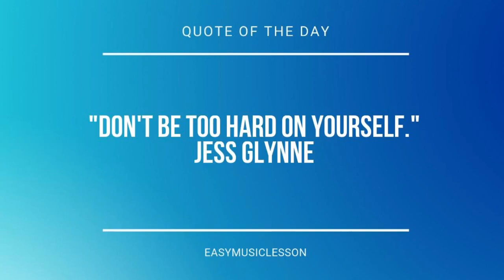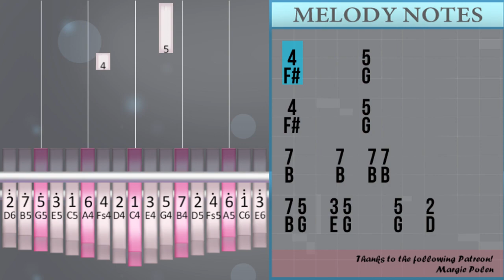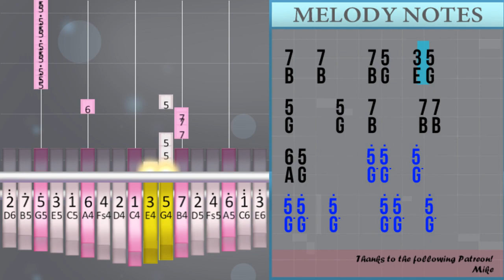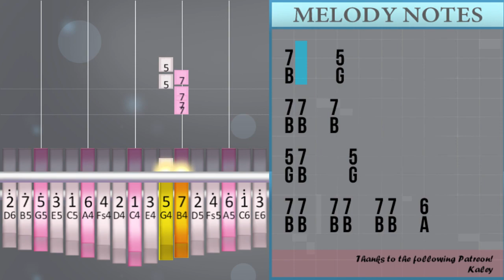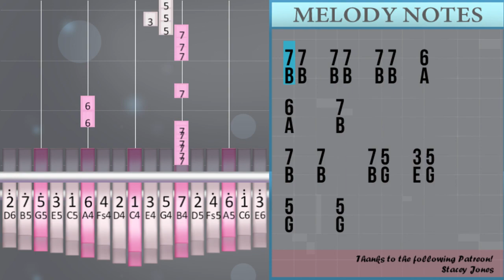How to play Jailhouse Rock by Elvis Presley on Kalimba (Tutorial)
Comment and let us know how the videos have helped you. It keeps us going! :)The easiest way to learn how to play Jailhouse Rock by Elvis Presley on the kalimba. It's a kalimba tutorial for Jailhouse Rock by Elvis Presley.

EasyKalimbaLesson teaches you to play the your favorite instrument, through easy and simple animation so that you too can learn how to play Jailhouse Rock by Elvis Presley on the kalimba easily. A kalimba tutorial with visual animation graphic.

Numbered notation:
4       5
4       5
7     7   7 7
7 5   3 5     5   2
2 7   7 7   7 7
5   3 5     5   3
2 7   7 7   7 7
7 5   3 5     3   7
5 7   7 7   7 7
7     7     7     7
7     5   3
7 7   7
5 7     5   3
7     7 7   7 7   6
6     7
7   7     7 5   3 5
5     5
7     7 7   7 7
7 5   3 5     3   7
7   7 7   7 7
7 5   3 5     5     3
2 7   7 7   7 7
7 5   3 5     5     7
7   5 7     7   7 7
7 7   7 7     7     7
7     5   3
7 7   7
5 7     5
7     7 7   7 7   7
7     6
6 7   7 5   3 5
5     5
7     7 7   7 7
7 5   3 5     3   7
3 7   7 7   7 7
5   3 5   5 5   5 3
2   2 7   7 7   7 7
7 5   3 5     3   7
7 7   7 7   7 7
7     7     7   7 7
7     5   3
7 7   7
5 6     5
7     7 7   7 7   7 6
6     7
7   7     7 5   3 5
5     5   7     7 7
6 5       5° 5°   5°
5° 5°   5°     5° 5°   5°
5° 5°       7     7
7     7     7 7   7
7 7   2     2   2
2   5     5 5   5
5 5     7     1°   1° 7
1°   1° 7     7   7
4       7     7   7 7
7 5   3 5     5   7
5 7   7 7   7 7
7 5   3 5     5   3
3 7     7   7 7
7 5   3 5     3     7
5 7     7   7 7
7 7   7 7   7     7
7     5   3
7 7   7
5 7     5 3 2
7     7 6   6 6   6
7     6
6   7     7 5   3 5
5     5
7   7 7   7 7
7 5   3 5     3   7
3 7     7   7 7
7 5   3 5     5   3
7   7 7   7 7
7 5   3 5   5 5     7
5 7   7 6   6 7
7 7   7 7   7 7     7
7     5
7 7   7
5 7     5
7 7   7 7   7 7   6
6     7
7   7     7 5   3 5
5     5
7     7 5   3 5
5     5
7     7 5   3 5
5     5
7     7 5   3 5
5     5

Lettered notation:
F#       G
F#       G
B     B   B B
B G   E G     G   D
D B   B B   B B
G   E G     G   E
B G   E G     E   B
G B   B B   B B
B     G   E
B B   B
G B     G   E
B     B B   B B   A
A     B
B   B     B G   E G
G     G
B     B B   B B
B G   E G     G     E
B G   E G     G     B
B   G B     B   B B
B B   B B     B     B
B     G   E
B B   B
G B     G
B     A
A B   B G   E G
G     G
E B   B B   B B
G   E G   G G   G E
D   D B   B B   B B
B     G   E
B B   B
G A     G
B     B B   B B   B A
A     B
G     G   B     B B
A G       G° G°   G°
G° G°   G°     G° G°   G°
G° G°       B     B
B B   D     D   D
D   G     G G   G
G G     B     C°   C° B
C°   C° B     B   B
F#       B     B   B B
E B     B   B B
G B     B   B B
B     G   E
B B   B
G B     G E D
B     B A   A A   A
B     A
G     G
B G   E G   G G     B
G B   B A   A B
B B   B B   B B     B
B     G
B B   B
G B     G
A     B
G     G
B     B G   E G
G     G
G     G
G     G